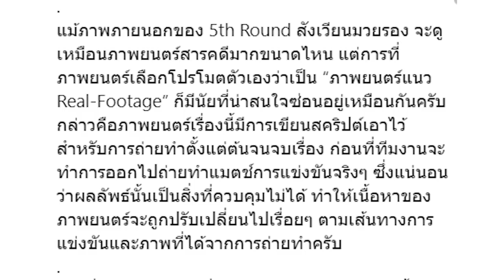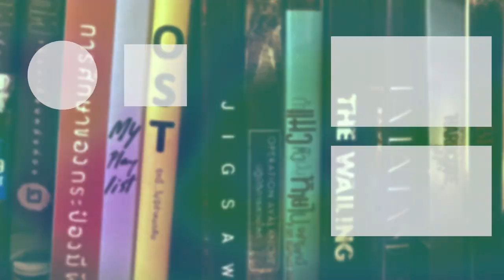5th Round สังเวียนมวยรอง | รีวิวสั้นๆ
5th Round  สังเวียนมวยรอง | รีวิวสั้นๆ